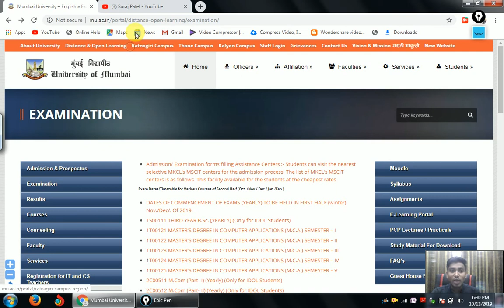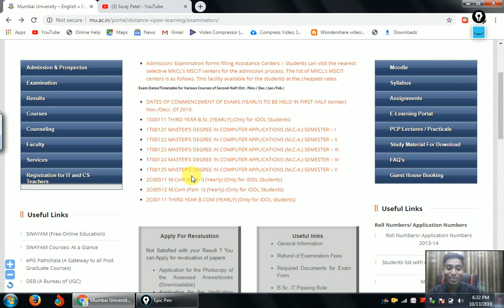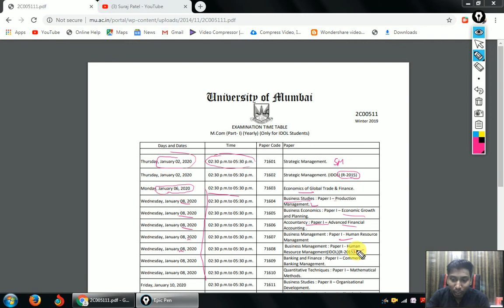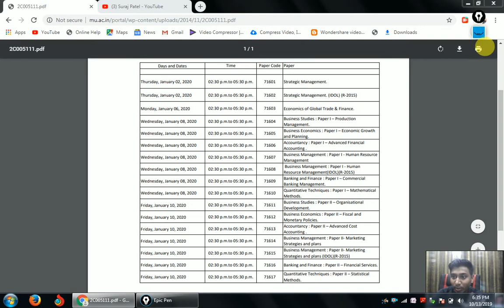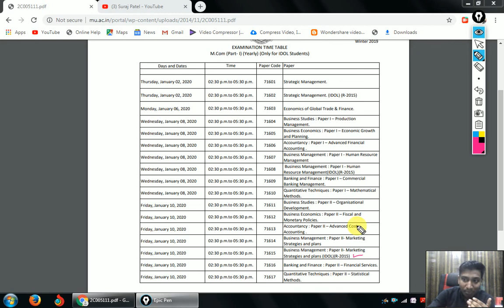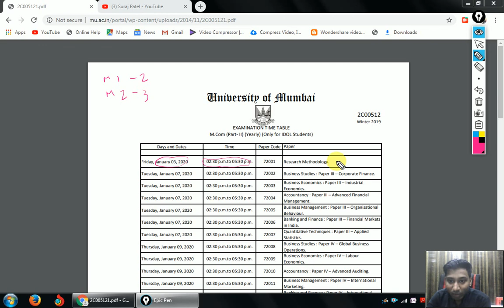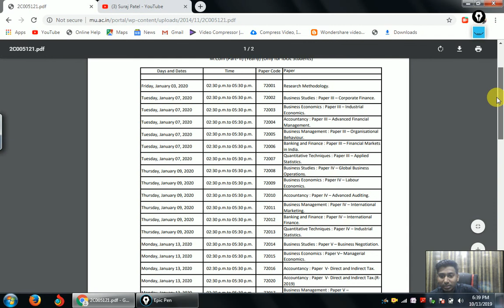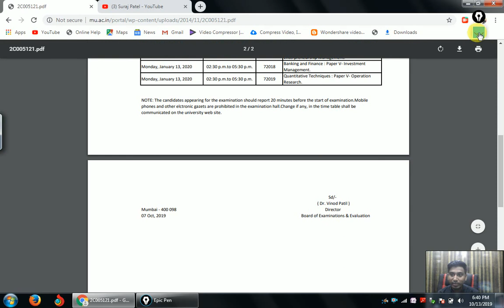M.com Exam Time Table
Hi

M.com Exam Time Tables ,
M.com Exam Time Tables For Mumbai University,
Exam Date ,
Exam Time Table,
Mumbai University Exam Time Table,
Exam Date For ATKT Student,
ATKT Exam Date ,
Mumbai University ATKT Exam Date,